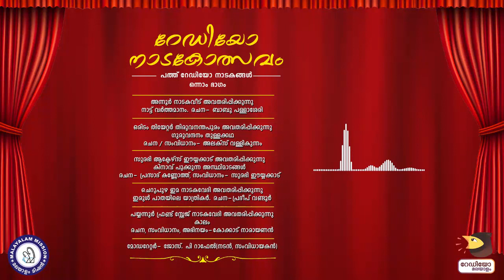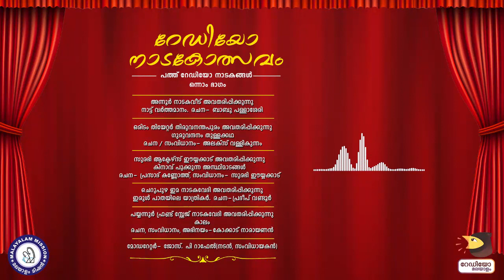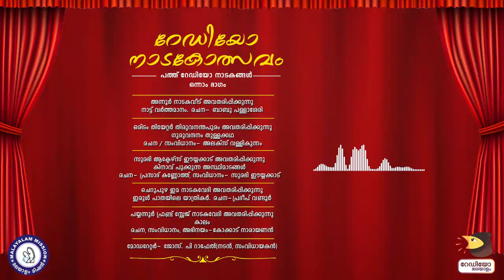Radio Nadakotsavam - Part 1 (പത്ത്‌ റേഡിയോ നാടകങ്ങൾ ഭാഗം 1)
പ്രതീക്ഷകളുടെ ഓണം പരിപാടിയിൽ

പത്ത്‌ റേഡിയോ നാടകങ്ങൾ ഭാഗം 1

മോഡറേറ്റർ - ജോസ് പി റാഫേൽ

മലയാളം മിഷൻ ആപ്പ് ഡൌൺലോഡ് ചെയ്യാൻ ക്ലിക്ക് ചെയ്യൂ..

GET MALAYALAM MISSION APPS FROM

കേരള സാംസ്‌കാരിക വകുപ്പ്
കേരള വിനോദ സഞ്ചാരം
റേഡിയോ മലയാളം
കേരള സർക്കാർ
മലയാളം മിഷൻ

Department of Cultural Affairs
Malayalam Mission
Radio Malayalam

കേരള_സാംസ്‌കാരിക_വകുപ്പ്